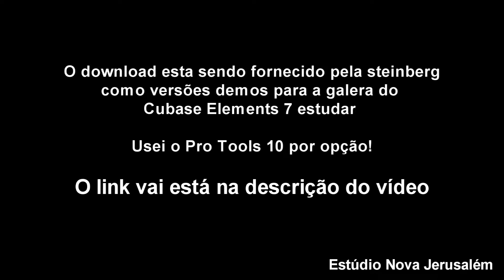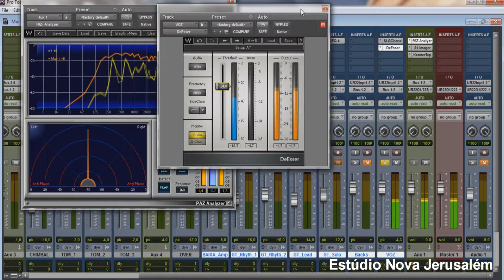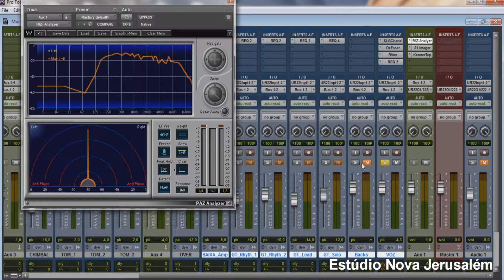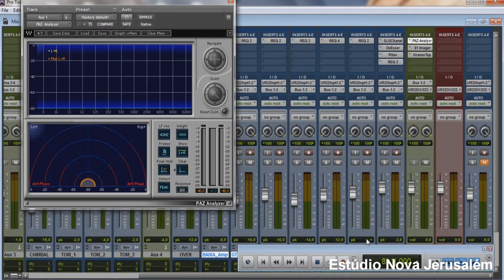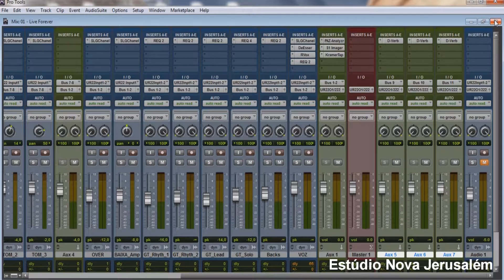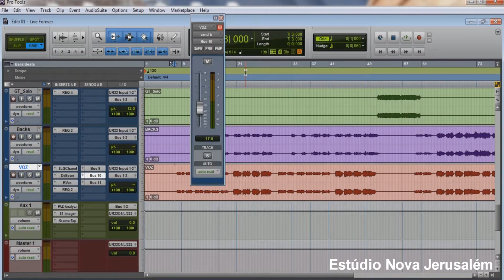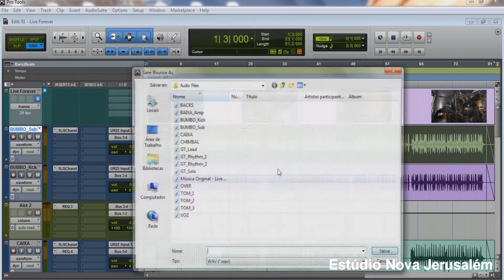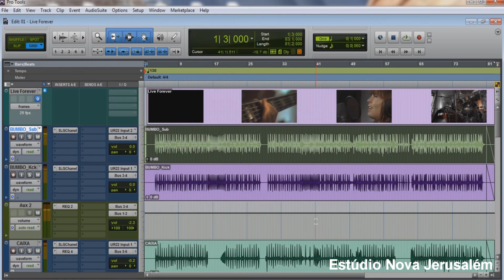Mixando de verdade / Mult track do Cubase Elements 7 - Parte 2/2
Olá! Neste vídeo estou mixando uma mult track da música "Live Forever" liberada pelo site da steinberg, para estudar. Optei por usar o Pro Tools 10 para mixar.

Link da Mult Track (Preste atenção porque se encontrar logo mais abaixo na página) com o nome: Cubase Elements 7 Demo Projects - Live Forever